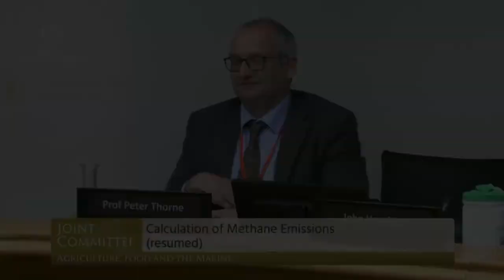Deputy Michael Fitzmaurice- speech from 20 Jul 2022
Joint Committee on Agriculture, Food and the Marine